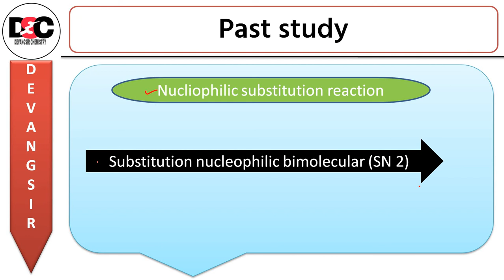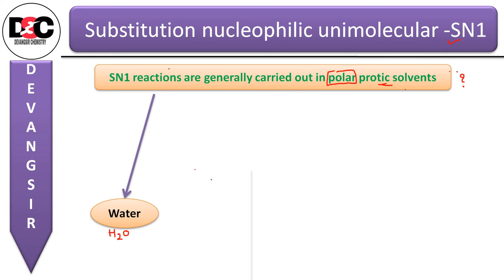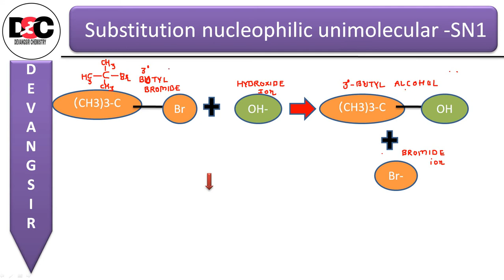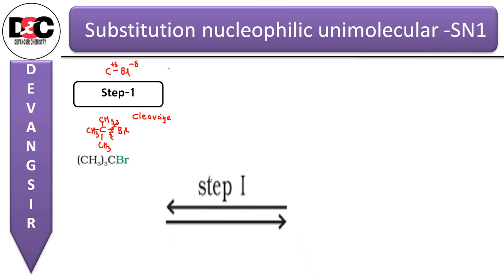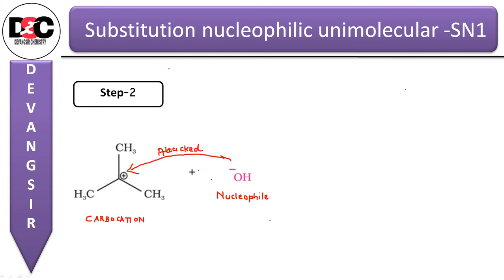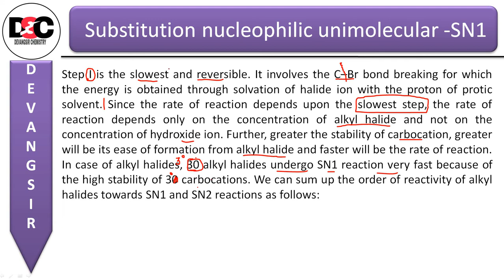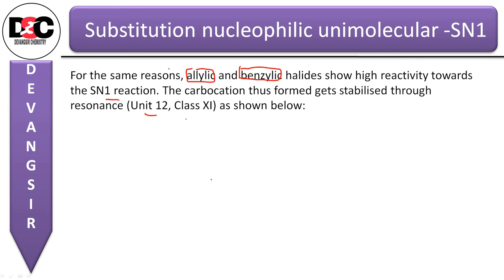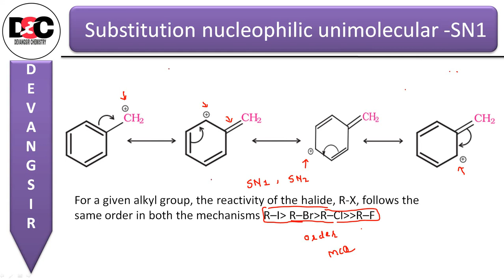Haloalkane and haloarene compunds L-9|In English | Class-12 | Chemistry | Devang Prajapati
Hello students

Mechanism of SN1 reaction

Chapter available for english medium